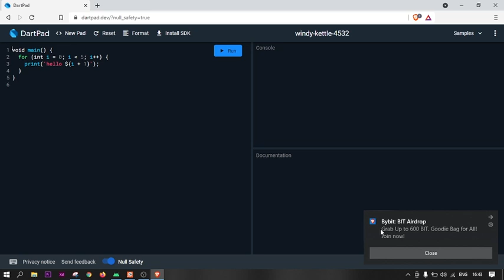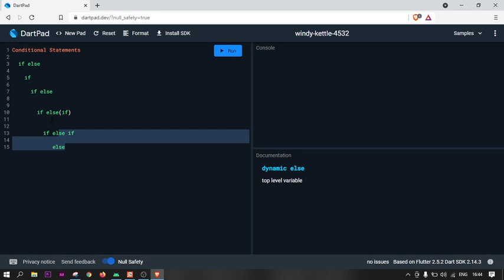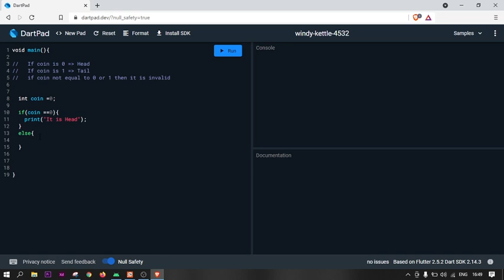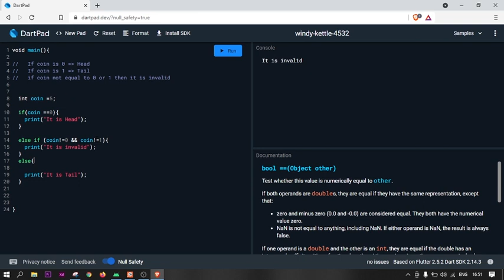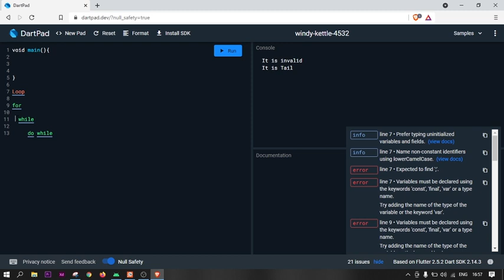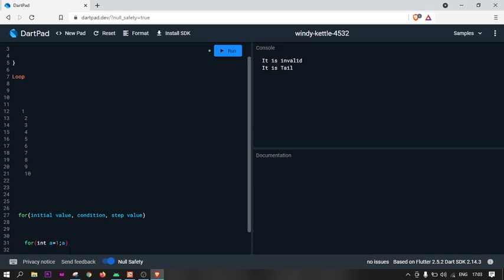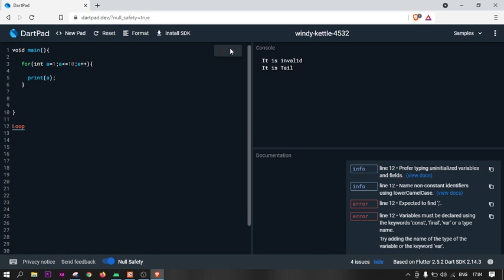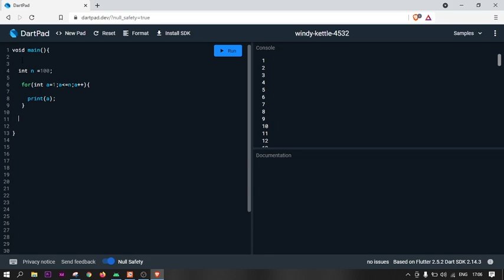Flutter Tutorial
Flutter tutorial Malayalam Part 2

Stargram group code :  XPL4589